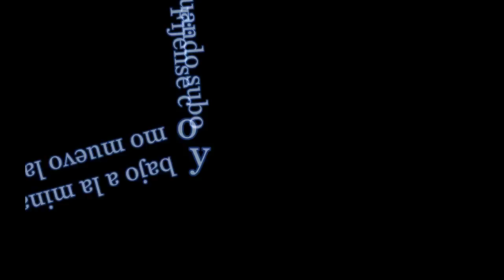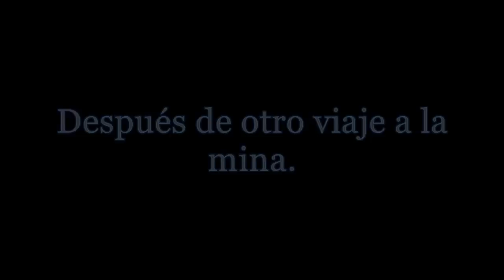Como vivir y prosperar E18 - Preparando el regreso a casa a cuestas!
Como Sobrevivir y Prosperar:

En este vídeo nos preparamos para regresar a casa después de haber recuperado todo lo posible de la mina abandonada.

Créditos:

Música Introducción:
Spy vs Spy Matt McFarland – McFarland Beats (mattmcfarland.com)